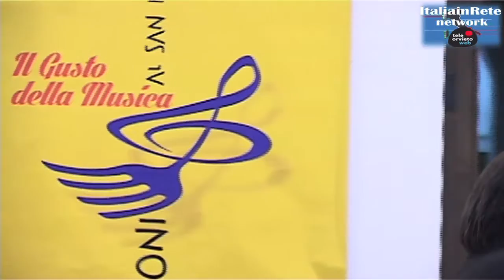IL GUSTO DELLA MUSICA: RICCARDO CAMBRI E ARMANDO ARIOSTINI E LA MUSICA ANNI 40